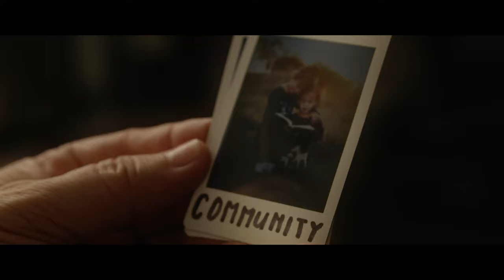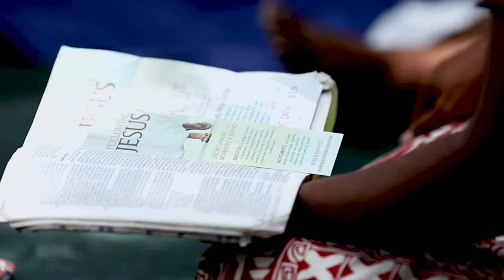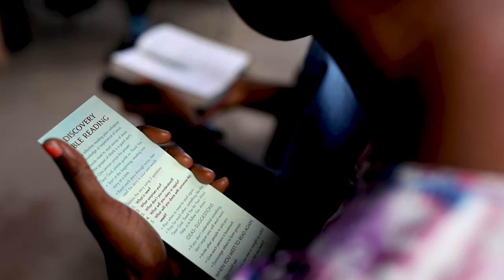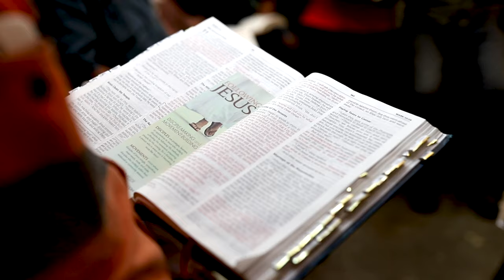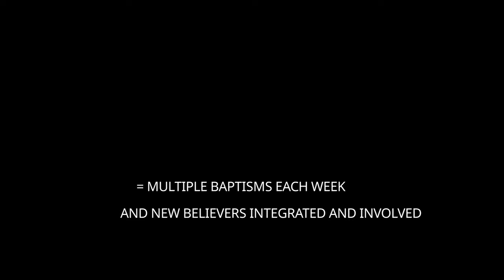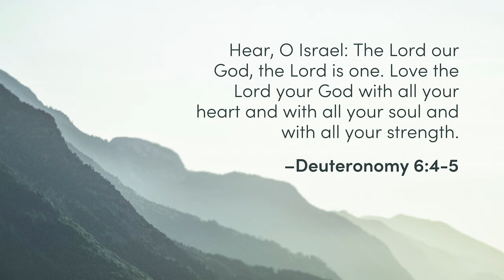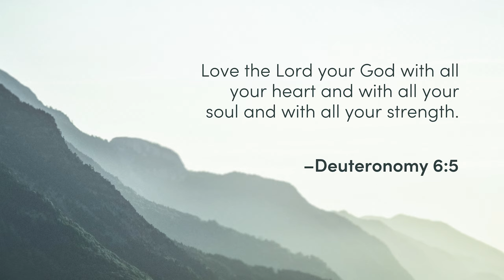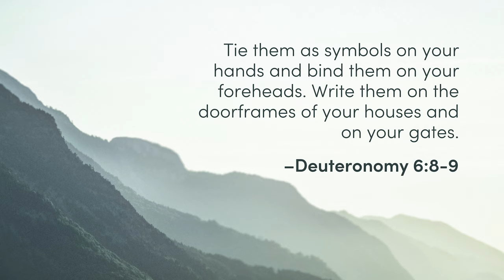LLUC | 10-17-20 Sabbath School Replay